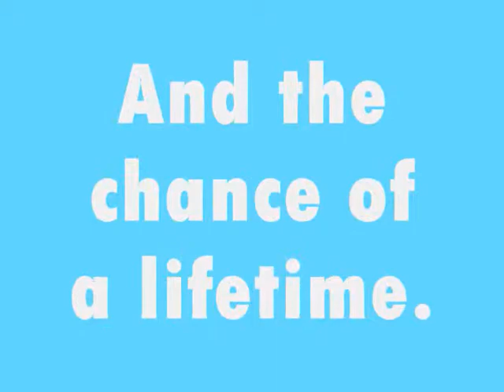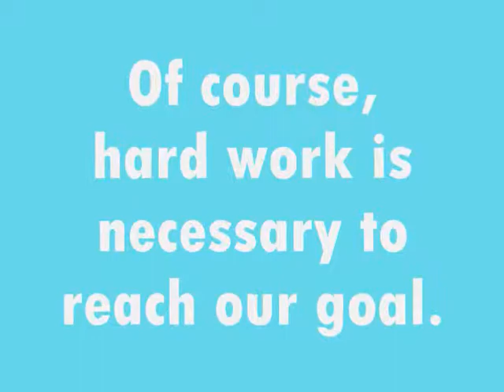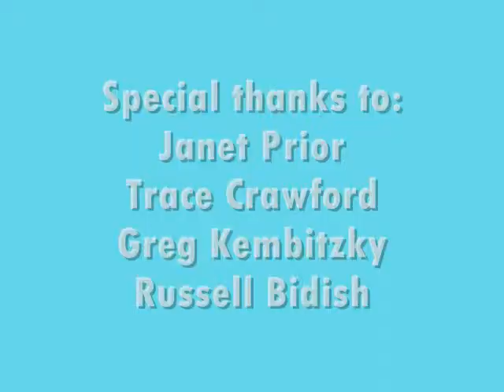Hilliard Davidson Theatre - Fringe Festival 2014 Promo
Hilliard Davidson High School Theatre is taking Ken Ludwig's Midsummer/Jersey to Scotland for the 2014 Edinburgh Fringe Festival. Directed by Trace Crawford.

(Video made by Laura Falb, special thanks to Russell Bidish for help in filming).